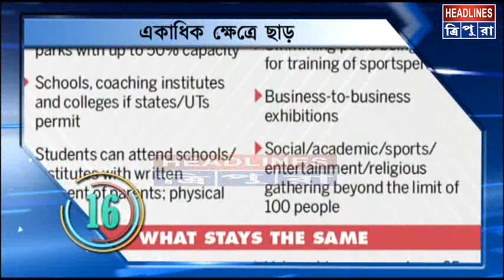SUPARFAST : আজকের লেটেস্ট আপডেট নিয়ে নিউজ সুপারফাস্ট #